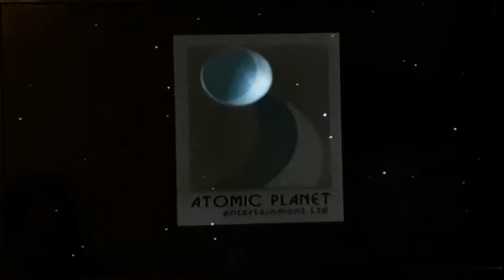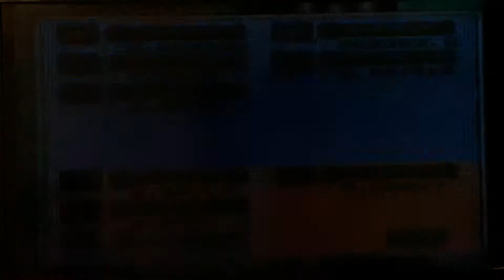Episodio 7-Parque Robo-jurásico (MEGA MAN 7)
Episodio 7-Parque Robo-jurásico
Mega Man entra en un parque poco inusual. Donde la prehistoria se fusiona con la tecnología. Y dinosaurios mecánicos entran en escena.